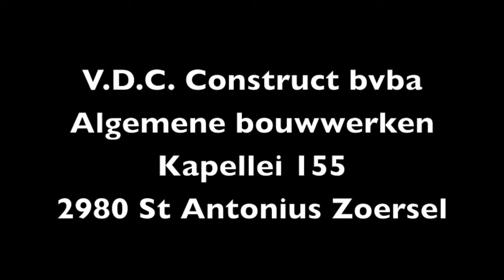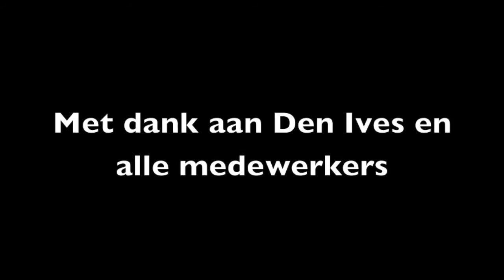Midsummer meeting 18 08 2013 Toerrit Deel 1